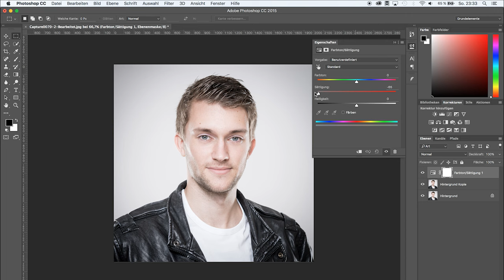VOM FOTO ZUR ZEICHNUNG | 30 SEKUNDEN PHOTOSHOP | QUICK TIP | TUTORIAL DEUTSCH | #31